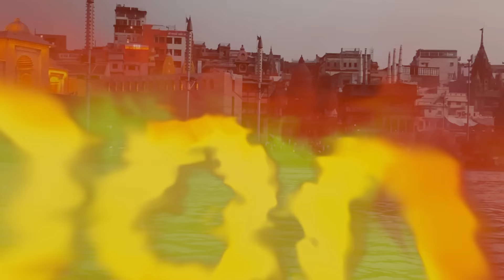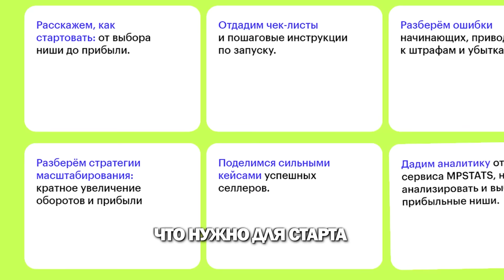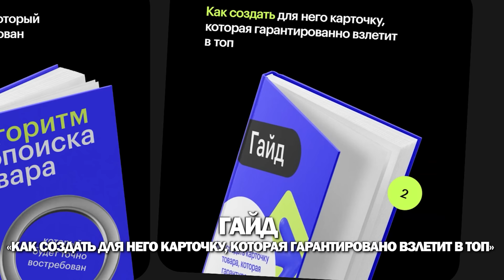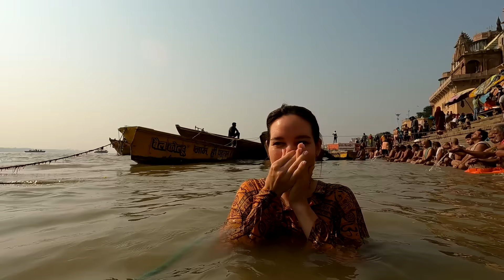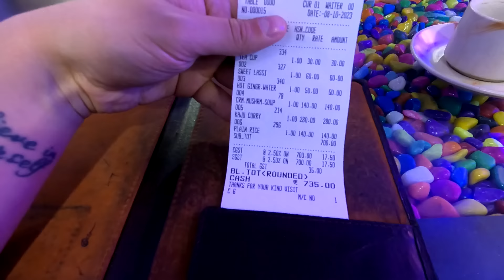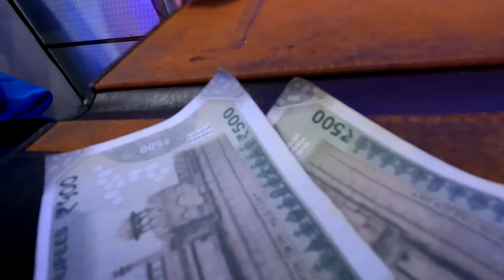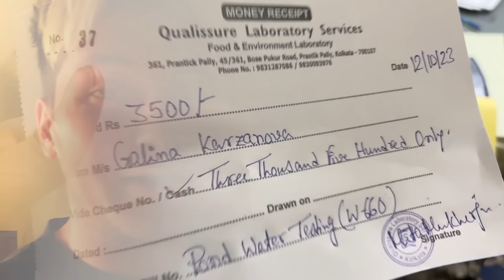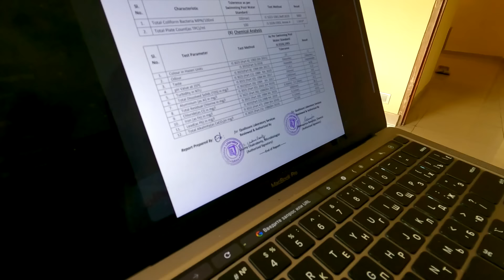Уехал из России стал бродягой в ИНДИИ 🇮🇳 🇮🇳 город мертвых Варанаси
Случайный корреспондент Сергей Васильев отправился в Варанаси чтобы проверить все ли правда, что говорят об этом ужасном месте, а также проверить что скрывает река смерти ганг и был шокирован увиденным. Это по правде город ужасов, ведь то что здесь происходит не поддается здравой логике. При красивейшей архитектуре здесь настоящий город крематорий где умершие тела предают огню, а прокаженных скидывают гнить в священную реку. Как наживаются на горе людей,  как происходят обряды и как мы искупались в священной реке, обо всем здесь.

Сбербанк: 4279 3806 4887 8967 (Татьяна Владимировна В.)
Тинкоф: 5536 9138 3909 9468

Из заграницы:
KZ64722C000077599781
Vasilev Sergei
CASPKZKA XXX

Крипта (в скобках сеть, нужно выбирать такую же)
Usdt, bitcoin, ethereum (trc20):
TCHBXvFitqQAcqc2oqpdeGjJkdJoj1buQQ

Реклама. ЧОУ ДПО "ОБРАЗОВАТЕЛЬНЫЕ ТЕХНОЛОГИИ "СКИЛБОКС (КОРОБКА НАВЫКОВ)"" ИНН 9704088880  erid:2VtzqxKxfhR